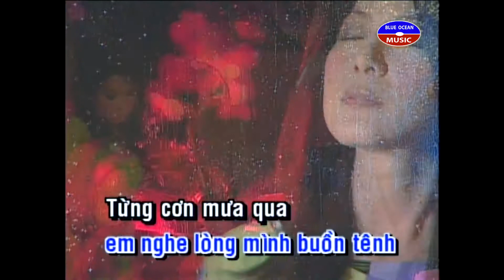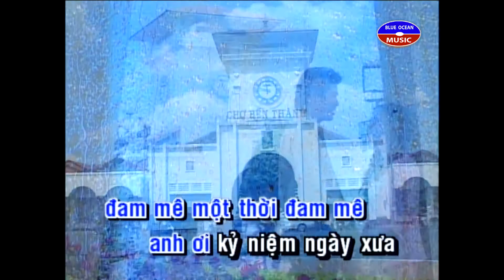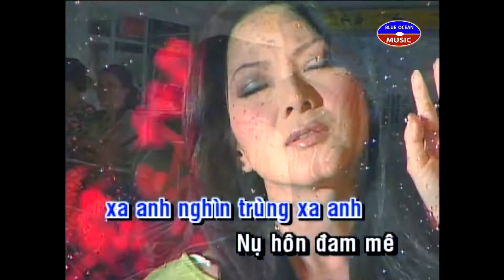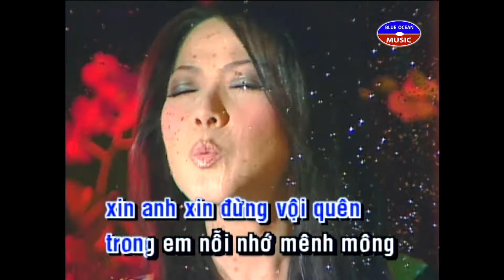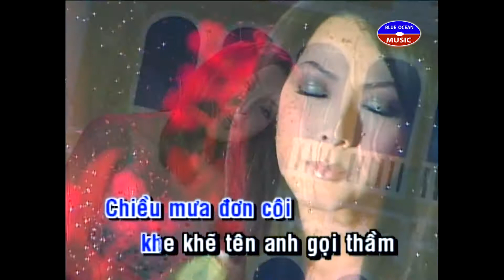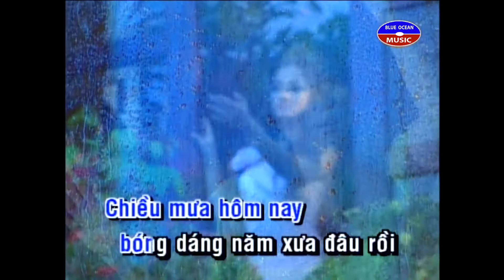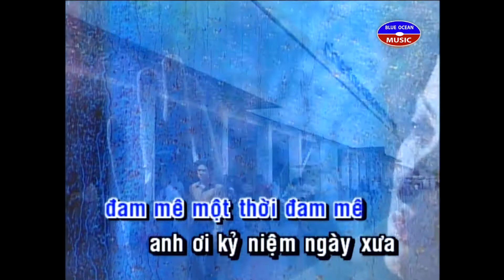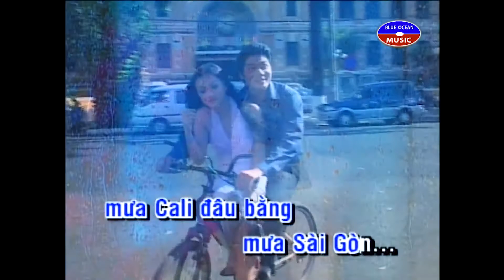Karaoke Chieu Mua Cali - Ngoc Hue (Beat & Vocal)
Karaoke Chiều Mưa Ca Li (Nhạc Nền & Nhạc có giọng hát)
Ca sĩ: Ngọc Huệ
Sáng Tác: Andy Thanh